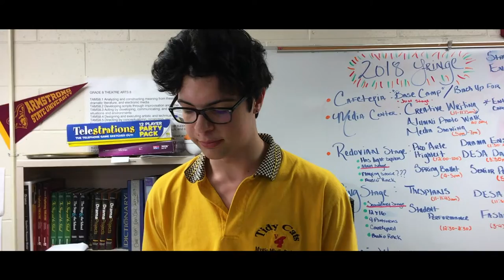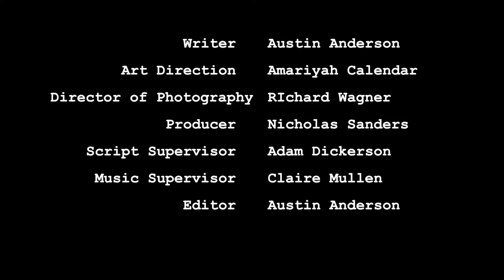CAGED BIRDS: DSA 2017-2018 SHORT FILM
DSA Media class of 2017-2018 Short Film.